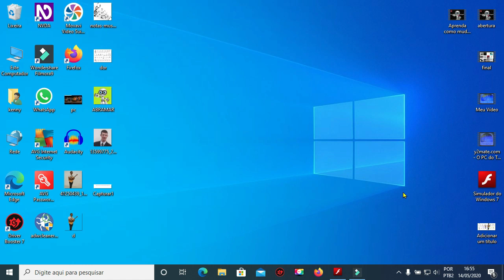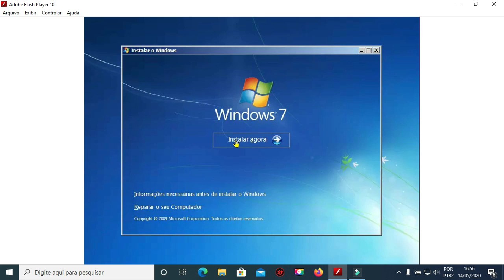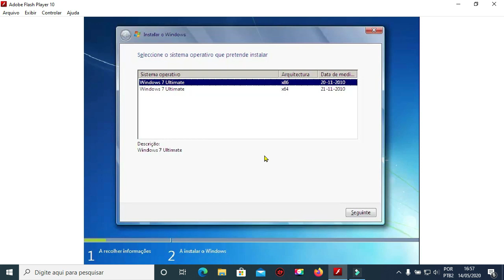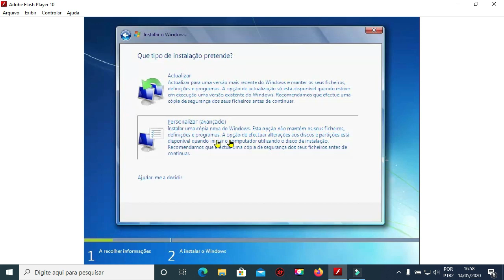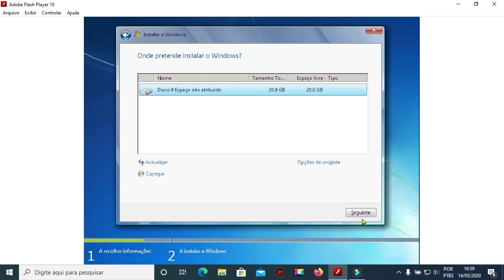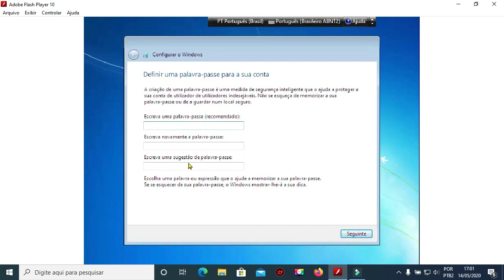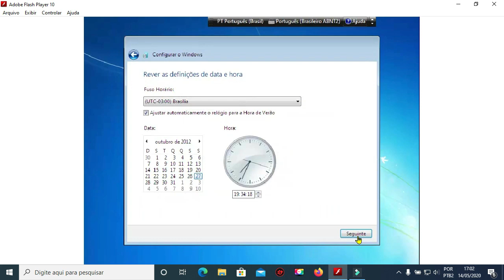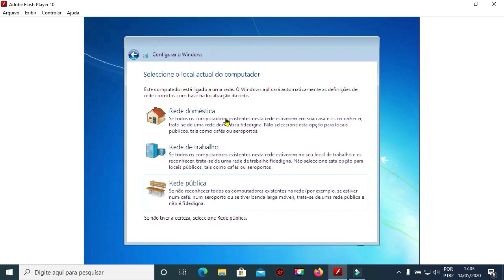Aprenda como formatar seu pc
No vídeo de hoje você vai aprender a como configurar o seu computador com o Windows 7 mas isso pode ser utilizado em qualquer versão do Windows se você gostar do vídeo deixe aqui o seu like deixe aqui o seu comentário se caso ficar alguma dúvida e compartilhe esse vídeo nas redes sociais e se você tiver alguma sugestão de vídeo entre lá na nossa fan page no Facebook que o link está aqui na descrição comente para nós lá no Facebook
social